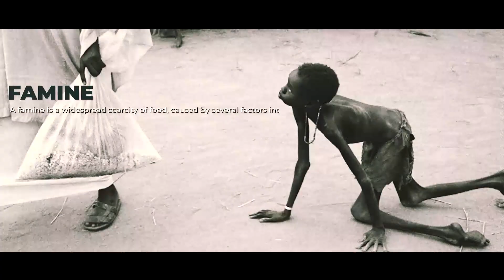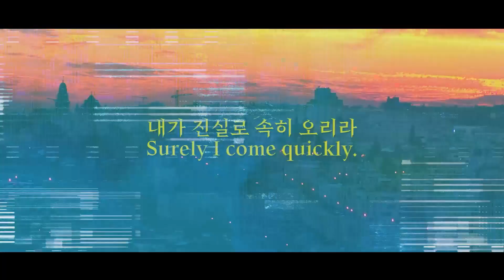시작과 끝 | 예레미야의 눈물 목요예배 | 예산새동산교회 박정석 목사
여러분의 기도와 후원이 힘이 됩니다.
함께 연결되길 원하시는 분은 카카오채널로 연락주십시요.

4차산업과 마지막시대 강의 원하시는 교회나 단체는 아래 연락처로 연락주세요.